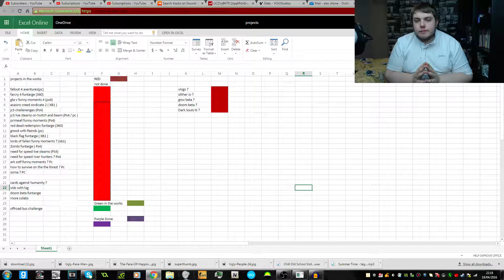IMPORTANT UPDATE ON PROJECTS COMING SOON PLUS A HIDDEN SURPRISE VIDEO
COMMENT DOWN BELLOW ANY SUGGESTIONS ?

i'm more than happy to collab
my psn
toblefire
my gamertag xb1/360
TobleFireYT
steam pc
toblefire